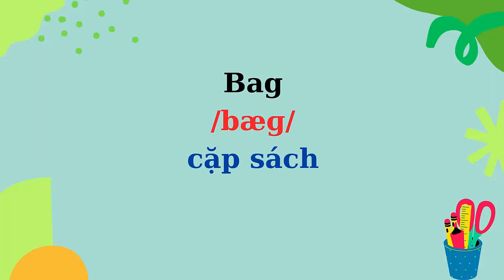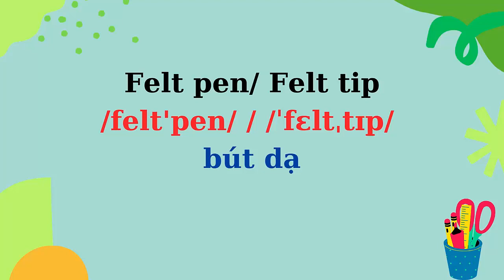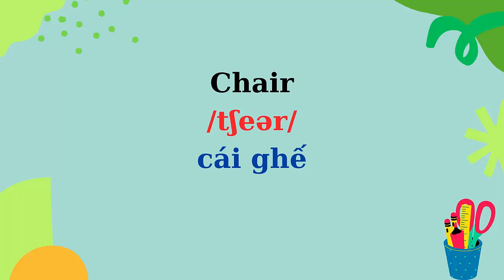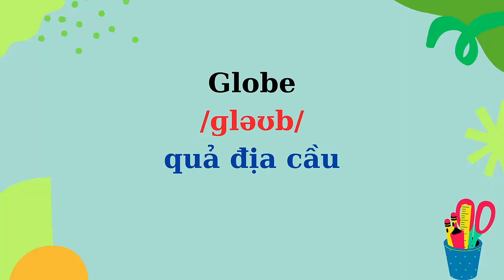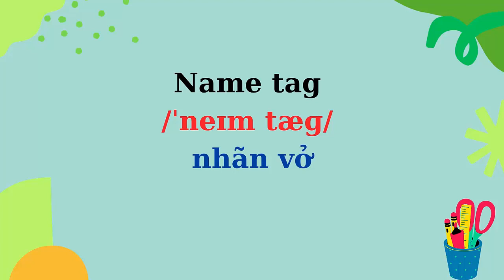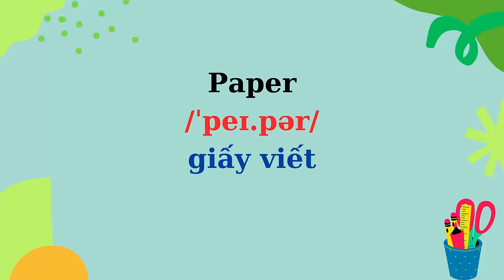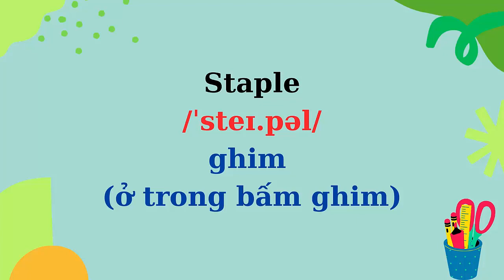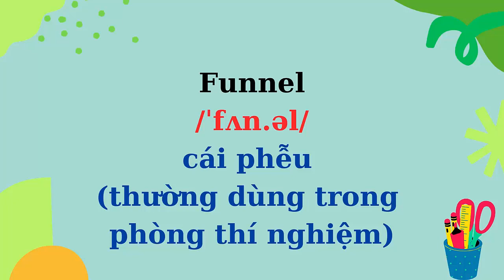80 TỪ VỰNG TIẾNG ANH chủ đề: đồ dùng học tập / SCHOOL SUPPLIES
Từ vựng tiếng Anh chủ đề: School-supplies (Đồ dùng học tập)
Backpack /ˈbæk.pæk/ ba lô
Bag /bæɡ/cặp sách
Beaker /ˈbiː.kər/ cốc bêse (dùng trong  phòng thí nghiệm)
Ballpoint pen/ˌbɔːl.pɔɪnt ˈpen/bút bi
Fountain-pen /'faʊntinpen/  bút máy
Mechanical pencil /mi'kænikl 'pensl/ bút chì bấm
Colored pen /ˈkʌl.ɚdˈpen/bút dạ màu
Crayon /ˈkreɪ.ɒn/ bút màu sáp
Coloured Pencil /ˈkʌl.əd ˈpen.səl/bút chì màu
Coloured paper /ˈkʌləd ˈpeɪpə/ Giấy màu
Gel pen /dʒelpen/bút bi gel
Correction pen /kəˈrekʃn pen/ bút xóa
Felt pen/ Felt tip /felt'pen/ //ˈfɛltˌtɪp/  bút dạ
Binder /ˈbaɪn.dər/bìa rời (báo, tạp chí)
Blackboard /ˈblæk.bɔːd/ bảng đen
Board /bɔːd/ bảng
Book /bʊk/ Sách
Book of reference /bʊk əv 'refərəns/ sách tham khảo
Bookcase/ Bookshelf /ˈbʊk.keɪs/ / /ˈbʊk.ʃelf/ giá để sách
Calculator /ˈkæl.kjə.leɪ.tər/ máy tính cầm tay
Carbon paper /ˈkɑː.bən ˌpeɪ.pər/ giấy than
Chair /tʃeər/ cái ghế
Chalk /tʃɔːk/ phấn viết
Clamp /klæmp/ cái kẹp
Clock /klɒk/ đồng hồ treo tường
Compass /ˈkʌm.pəs/ com-pa
Computer /kəmˈpjuː.tər/ máy tính bàn
Laptop /ˈlæp.tɑːp/ máy tính xách tay
Tablet /ˈtæb.lət/ máy tính bảng
Cutter /ˈkʌtə(r)/ dao cắt, kéo cắt giấy
Desk /desk/ bàn học
Dictionary /ˈdɪk.ʃən.ər.i/ từ điển
Dossier /ˈdɒs.i.eɪ/ hồ sơ
Draft paper /drɑːft ˈpeɪ.pər/ giấy nháp
Duster /ˈdʌs.tər/ khăn lau bảng
Eraser/ Rubber /i'reisər/ / /ˈrʌb.ər/ cái tẩy
File cabinet /ˈfaɪl ˌkæb.ɪ.nət/ tủ đựng tài liệu
File Holder /faɪlˈhəʊl.dər/ tập hồ sơ
Flash card /ˈflæʃ ˌkɑːd/ thẻ ghi nhớ
Globe /ɡləʊb/ quả địa cầu
Glue /ɡluː/ keo dán hồ
Highlighter /ˈhaɪˌlaɪ.tər/ bút đánh dấu màu
Card index /ˈkɑːd ˌɪn.deks/ Giấy ghi chú có dòng kẻ
Magnifying Glass /ˈmæɡ.nɪ.faɪ.ɪŋ ˌɡlɑːs/ kính lúp
Map /mæp/ bản đồ
Marker /ˈmɑː.kər/ bút lông
Notebook /ˈnəʊt.bʊk/ sổ ghi chép
Name tag /ˈneɪm tæɡ/ nhãn vở
Paint Brush / peɪnt ˈbrʌʃ/ bút tô màu
Paint /peɪnt/ sơn, màu
Palette /ˈpæl.ət/ bảng màu
Paper Clip /ˈpeɪ.pə ˌklɪp/ kẹp giấy
Paper fastener /ˈpeɪ.pər ˈfɑːs.ən.ər/ dụng cụ kẹp giữ giấy
Paper /ˈpeɪ.pər/ giấy viết
Pen /pen/ bút mực
Pencil Case /ˈpen.səl ˌkeɪs/ hộp bút
Pencil Sharpener /ˈpen.səl ˌʃɑː.pən.ər/ gọt bút chì
Pencil /ˈpen.səl/ bút chì
Pen holder /pen ˈhəʊldə/ ống cắm bút
Pins /pɪn/ đinh, ghim, kẹp
Post-it notes /ˈpəʊst.ɪt ˌnəʊt/ giấy nhớ
Note /ˌnəʊt/ giấy nhớ
Ribbon /ˈrɪb.ən/ dải ruy-băng
Ruler /ˈruː.lər/ thước kẻ
Protractor /prəˈtræk.tər/ thước đo góc
Set Square /ˈset ˌskweər/ Ê-ke
Scissors /ˈsɪz.əz/ cái kéo
Staple remover / ˈsteɪpəl rɪˈmuː.vər/ cái gỡ ghim bấm
Stapler /ˈsteɪ.plər/ dụng cụ dập ghim
Staple /ˈsteɪ.pəl/ ghim (ở trong bấm ghim)
Stencil /ˈsten.səl/ giấy nến
Scotch Tape /ˌskɒtʃ ˈteɪp/ băng dính trong suốt
Double-sided tape /ˌdʌbl ˈsaɪdɪd teɪp/ băng dính 2 mặt
Tape measure /ˈteɪp ˌmeʒ.ər/ thước cuộn
Textbook /ˈtekst.bʊk/ sách giáo khoa
Sketch book /sketʃbʊk/ vở vẽ
Thumbtack/ Pushpin /ˈθʌm.tæk///ˈpʊʃˌpɪn/ đinh ghim
Test Tube /ˈtest ˌtjuːb/ ống thí nghiệm
Funnel /ˈfʌn.əl/ cái phễu (thường dùng trong phòng thí nghiệm)
Watercolour /ˈwɔː.təˌkʌl.ər/màu nước